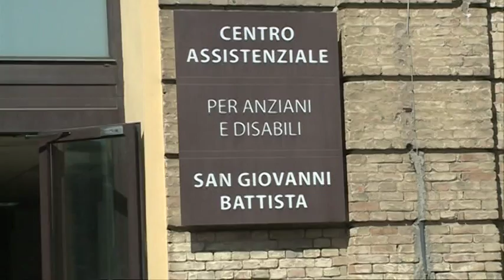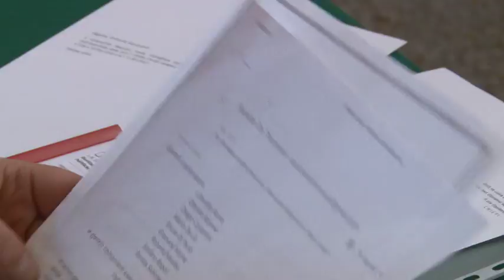Istituti Riuniti di Chieti: il centrodestra chiede chiarezza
Nel corso di una conferenza stampa tenutasi questa mattina a Chieti, il consigliere regionale di Forza Italia denuncia la situazione difficile che stanno vivendo gli Istituti Riuniti fra dimissioni e carenza di fondi per il pagamento dei fornitori